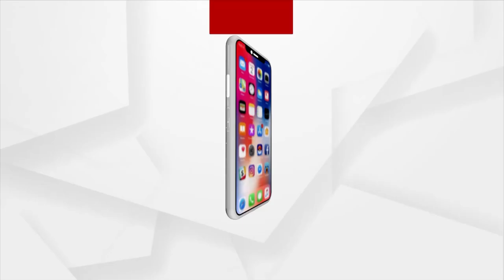Union Minister Dharmendra Pradhan on One Day Visit To Sambalpur And Deogarh